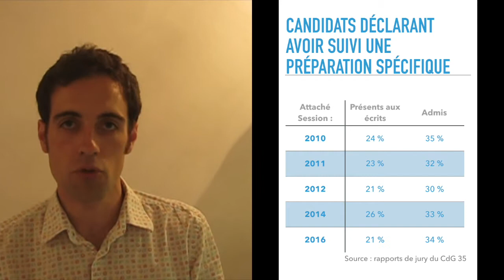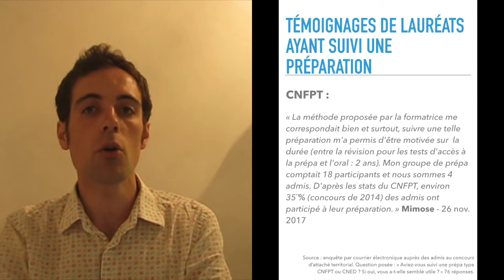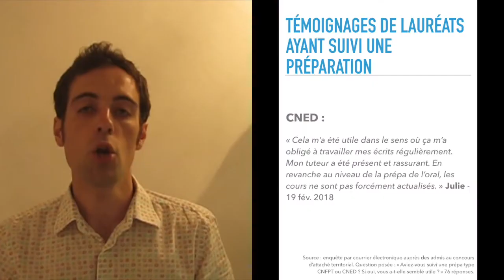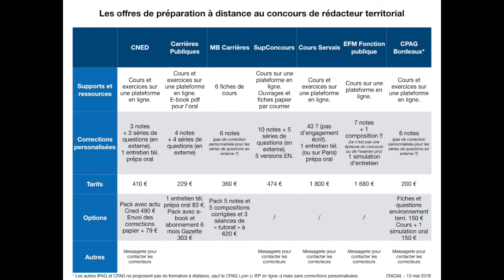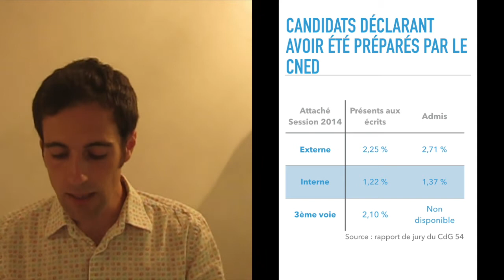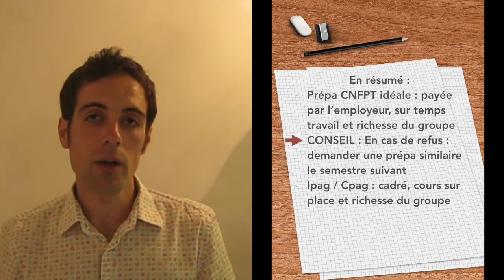S1E6 – Concours de la fonction publique territoriale : quelle préparation choisir ?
Comparatif : il existe une multitude d'offres : sur place ou à distance, par des organismes publics, tels le Cnfpt, le Cned, les Ipag et Cpag, ou par des organismes privés : St Gab ISFCT, Comundi, CNFDI, Greta, Carrières Publiques, MB Carrières, SupConcours, cours Servais, EFM… Ces préparations font-elles leurs preuves ? Que valent ces organismes ? Que proposent-ils ? A quel prix ? Quel est le meilleur ? Eléments de réponse avec des statistiques, des avis et des témoignages.

     Dans cette vidéo :
1. Les préparations spécifiques sont efficaces
2. Panorama des différentes préparations (contenu, tarif, options...)
3. Les taux de réussite et leurs limités

Liens :
- Tableau comparatif des offres de formation de préparation aux concours d'attaché, d'ingénieur, de rédacteur et de technicien (MAJ du 02/09/2018 : le lien n'est plus valide mais les tableaux sont dans la vidéo, vers 5 min...)
- Témoignages et avis sur le Cnfpt, les Ipag / Cpag, le Cned, Comundi, Carrières Publiques...
- Rapports de jury du concours d'attaché 2014 et 2016 du Centre de gestion (CdG) 69 (Rhône)
- Rapports de jury du concours d'attaché 2010 à 2016 du CdG 35 (Ille-et-Vilaine)
- Rapport de jury du concours d'attaché 2016 du CiG Grande Couronne
- Rapport de jury du concours d'attaché 2016 du CdG 54 (Meurthe & Moselle)